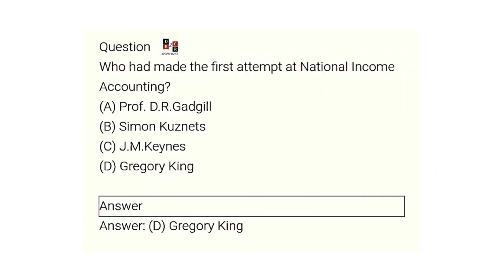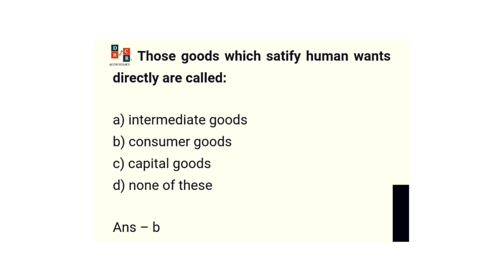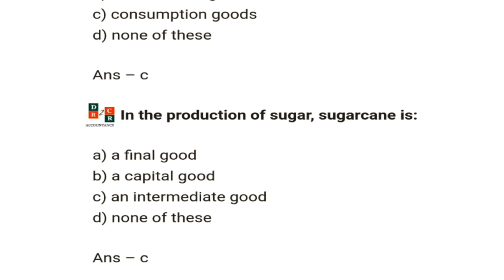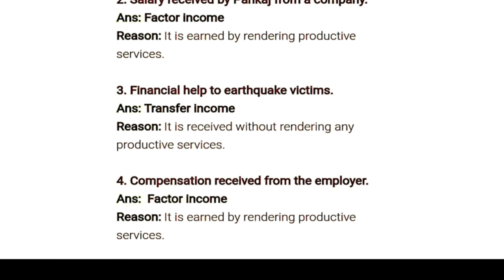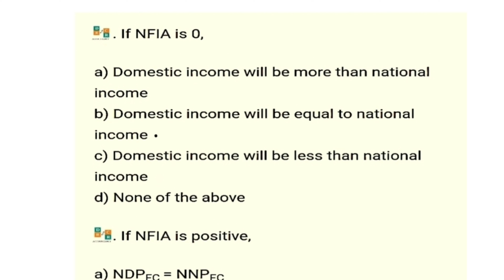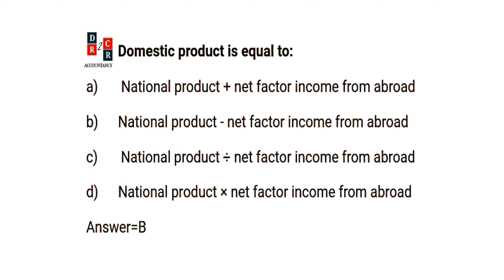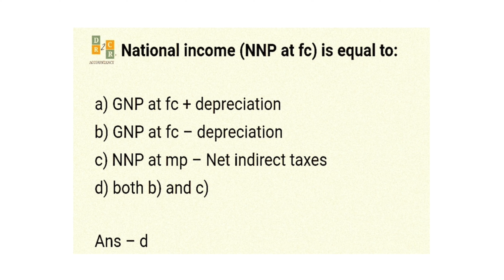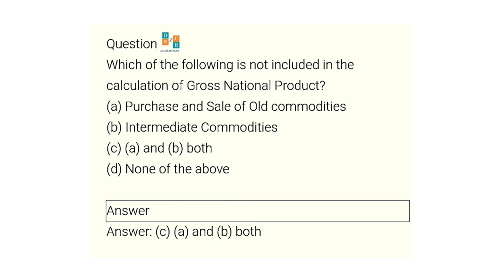MCQs On National Income | MCQ on National Income Accounting Class 12 | 40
This Video Shows The Following:

40MCQ
MCQ on Factor Income and Transfer Income
MCQ On Factor Income and Transfer Income class 12
MCQ on Factor Income Class 12
MCQ on Transfer Income Class 12
MCQ on National income accounting

MCQ On Basic Concepts of Macro Economics
MCQ On Domestic Territory Class 12
MCQ on Domestic Territory
MCQ on Domestic Territory and Normal Resident
MCQ on Domestic Territory And Normal MCQ on Resident Class 12
MCQ on Domestic Territory Of A Country
MCQ On Domestic Territory Of A Country Class 12

MCQ onBasic Concepts Of Macro Economics Class 12
Basic Concepts Of Macro Economics In Hindi
Basic Concepts of Macro Economics Class 12th
DR2CR ACCOUNTANCY

Questions on National Income Accounting
Questions on National Income Class 12
Mcq Questions On National Income
National Income Accounting Clasa 12

Citizenship And Residentship
Citizenship And Residentship Class 12
Difference Between Citizenship and Residentship Class 12

DR2CRACCOUNTANCY

macroeconomics,economics,economics on your tips,acounts,econ,macro,commerce,acdcleadership,course,class12,monetary policy,review,boards